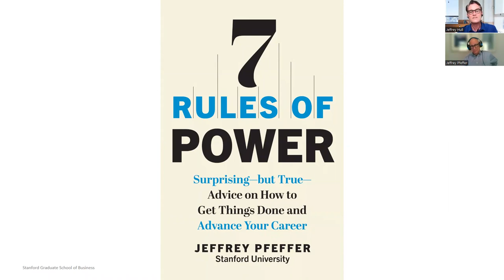Jeffrey Pfeffer: Coaching the Seven Rules of Power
If you want to “change lives, change organizations, change the world,” per the Stanford business school’s motto, you need power. Is power the dirty secret or the secret to success? Both. While power carries some negative connotations, power is a tool that can be used for good or evil. Don’t blame the tool for how some people have used it. If fully understood and harnessed effectively, power skills and understanding become the keys to increasing salaries, job satisfaction, career advancement, organizational change, and happiness.

In 7 Rules of Power, Jeffrey Pfeffer, professor of organizational behavior at the Stanford Graduate School of Business, provides the insights that have made both his online and on-campus classes incredibly popular—with life-changing results often achieved in 8 or 10 weeks. Rooted firmly in social science research, Dr. Pfeffer’s 7 rules provide coaches (and leaders) a tool for increasing their ability to get things done, including increasing the positive effects of job performance. In this engaging and interactive webinar, coaches will learn about the “7 rules” and how to apply them impactfully in the lives of clients and beyond.

TIMESTAMPS
0:00 Welcome
2:19 Introducing Jeff Pfeffer
5:10 Why power?
8:18 Changing Leadership
10:31 Value of Coaching
12:33 Why 7 Rules?
14:00 The 7 Rules
17:57 Authentic Leadership
19:29 Vulnerability
22:13 Deep-Dive: Rule 7
25:30 Networking
31:11 Ethics of Rule 7
34:50 DASA
37:14 Values & Power
39:23 Has anything changed?
31:01 Mental Health & Leadership
45:08 Coaching Interventions
50:23 Diversity
52:24 Cultural Values
55:24 Closing Thoughts